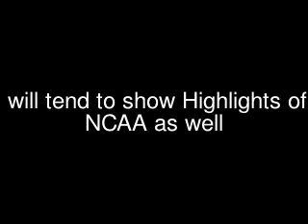Welcome to: BigNothingSports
This Video is showing what BigNothingSports is About
Xbox Gamertag: xXBigNothinXx--feel free to send me request just message me that u found me via YouTube